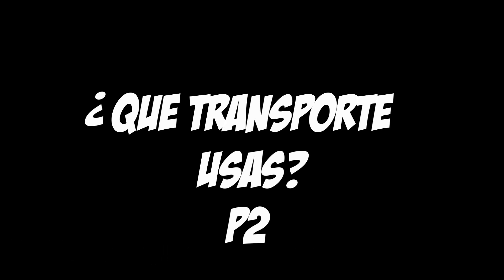VOY EN BUS DESOCUPE MASIVO